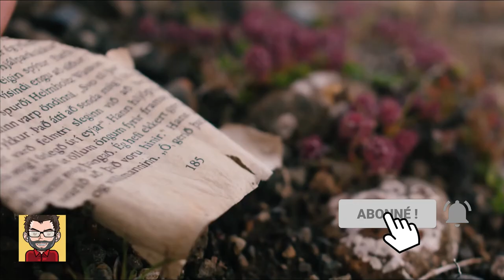Sorry Seems To Be The Hardest Word (karaoke)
📜 Paroles : Bernie Taupin
🎨 Arrangement : Rex Potam

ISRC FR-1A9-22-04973